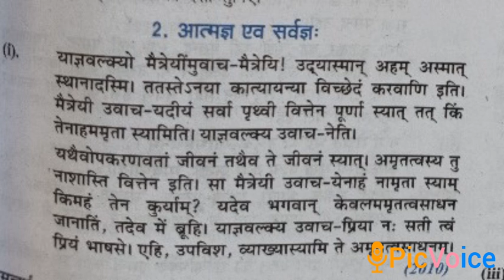UP Board Solutions for Class 12 Hindi संस्कृत Chapter 3 आत्मज्ञ एवं सर्वज्ञ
UP Board Solutions for Class 12 Sahityik Hindi संस्कृत Chapter 3 आत्मज्ञ एवं सर्वज्ञ

UP Board Solutions for Class 12 Sahityik Hindi संस्कृत Chapter 3 आत्मज्ञ एवं सर्वज्ञ part of UP Board Solutions for Class 12 Sahityik Hindi. Here we have given UP Board Solutions for Class 12 Sahityik Hindi संस्कृत Chapter 3 आत्मज्ञ एवं सर्वज्ञ.

Textbook SCERT, UP
Class Class 12
Subject Sahityik Hindi
Chapter Chapter 3
Chapter Name आत्मज्ञ एवं सर्वज्ञ
Number of Questions Solved 5
Category UP Board Solutions
गद्यांशों का सन्दर्भ-सहित हिन्दी अनुवाद

गद्यांश 1
याज्ञवल्क्यो मैत्रेयीमुवाच मैत्रेयि! उद्यास्यन् अहम् अस्मात् स्थानादस्मि। ततस्तेऽनया कात्यायन्या विच्छेदं करवाणि इति। मैत्रेयी उवाच-यदीयं सर्वा पृथ्वी वित्तेन पूर्णा स्यात् तत् किं तेनाहममृता स्यामिति। याज्ञवल्क्य उवाच-नेति।। यथैवोपकरणवतां जीवनं तथैव ते जीवनं स्यात्। अमृतत्वस्य तु नाशास्ति वित्तेन इति। सा मैत्रेयी उवाच-येनाहं नामृता स्याम् किमहं तेन कुर्याम्? यदेव भगवान् केवलममृतत्वसाधन जानाति, तदेव में ब्रूहि। याज्ञवल्क्य उवाच-प्रिया नः सती त्वं प्रियं भाषसे। एहि, उपविश, व्याख्यास्यामि ते अमृतत्वसाधनम्। (2010)
सन्दर्भ प्रस्तुत गद्यांश हमारी पाठ्य-पुस्तक ‘संस्कृत दिग्दर्शिका’ के ‘आत्मज्ञ एव सर्वज्ञः नामक पाठ से उधृत हैं।
अनुवाद याज्ञवल्क्य ने मैत्रेयी से कहा, “मैत्रेयी! मैं इस स्थान (गृहस्थाश्रम) से ऊपर (पारिव्राज्य आश्रम) जाने वाला हूँ। अतः तुम्हारी सम्पत्ति का मैं (अपनी) दूसरी पत्नी कात्यायनी से बँटवारा कर दें।” मैत्रेयी ने कहा, ” यदि सारी पृथ्वी धन से परिपूर्ण हो जाए तो भी क्या मैं उससे अमर हो। जाऊँगी?” याज्ञवल्क्य बोले–नहीं।

तुम्हारा भी जीवन वैसा ही हो जाएगा जैसा साधन-सम्पन्नों का जीवन  होता है। सम्पत्ति से अमरता की आशा नहीं है। मैत्रेयी बोली, ”मैं जिससे अमर | न हो सकेंगी (भला) उसका क्या करूंगी? भगवन्! आप जो अमरता का साधन जानते हैं केवल वही मुझे बताएँ।” याज्ञवल्क्य ने कहा, “तुम मेरी प्रिया हो और प्रिय बोल रही हो। आओ, बैठो, मैं तुमसे अमृत तत्च के साधन की व्याख्या करूंगा।”